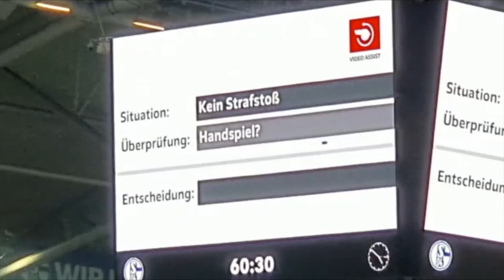Fortuna Düsseldorf Saison-Highlights 2019/20 Als noch Fans ins Stadion durften , Teil 1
Einige Zeit hat es gebraucht , aber der erste Schock und Frust  über den Abstieg wurde verdaut . Die Jungs blicken schon wieder nach vorne und  arbeiten seit wenigen Tagen wieder fleißig für die neue Zweitliga Saison .

Da sich einige von euch trotzdem einen kleinen Rückblick gewünscht haben , so habe ich in den letzten Tagen und Wochen daran gearbeitet. Es ist etwas länger geworden als es geplant war , daher wird dieser Rückblick in zwei Teilen kommen .

Entschuldigt bitte die zwischendurch schlechte Bild und Ton Qualität